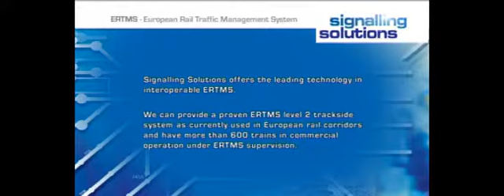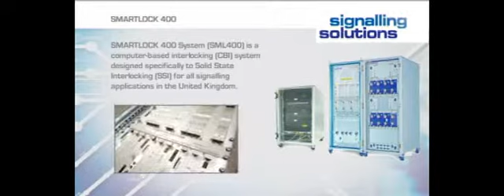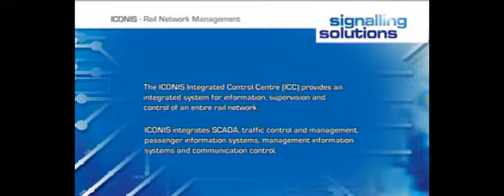signaling solutions 2